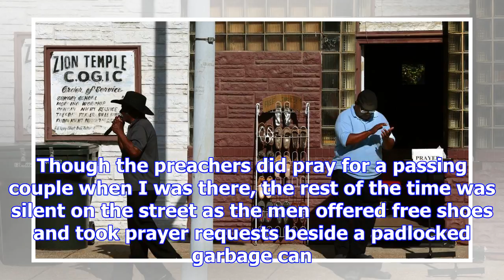Post-dispatch photographer robert cohen shares his best photos from 2017 and remembers one favorite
Some of the best pictures find photographers when they're not looking for them. Driving the streets ...